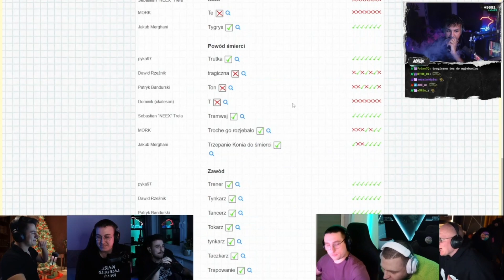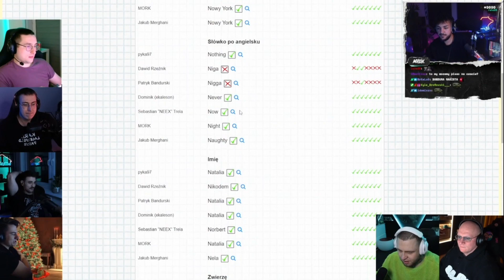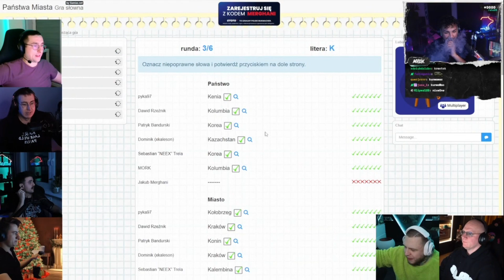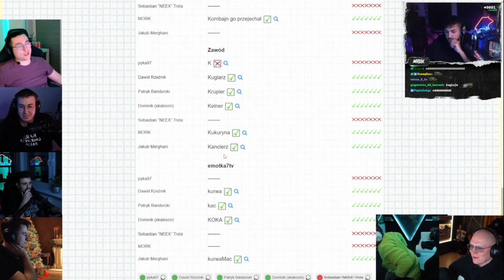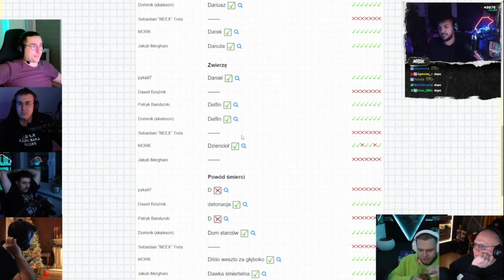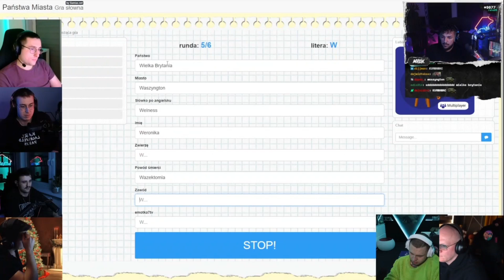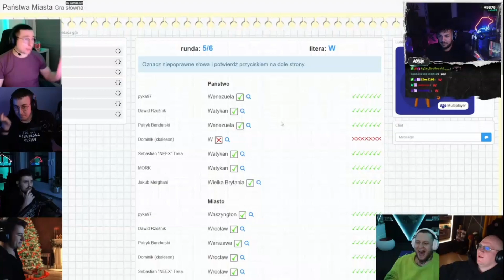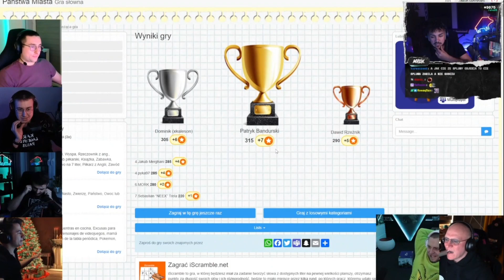EKIPA BUNGEE GRA W PAŃSTWA MIASTA! *merghani, dzinold, puszysty i inni*